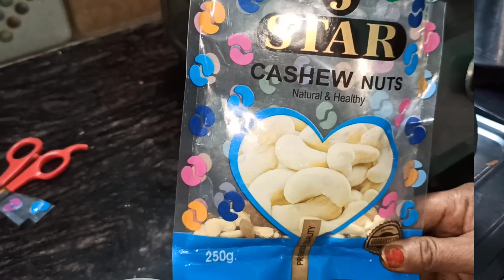Gajar ka Halwa banane ka tarika | शादियों वाला गाजर का हलवा कैसे बनाते हैं | Winter recipe | Carrot